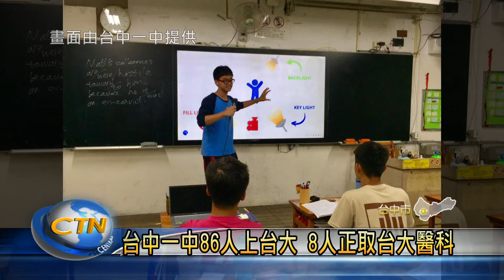台中一中86人上台大 8人正取台大醫科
台大個人申請日前放榜，台中一中今年有86人上台大，8人進台大醫科，其中吳語堂和李宜倫同學，分別錄取台大醫學系和電機系，兩人都多才多藝，吳語堂強項在英文，且家族中有12人都是一中校友，李宜倫則是籃球校隊，以亮眼成績如願進入理想學校就讀。